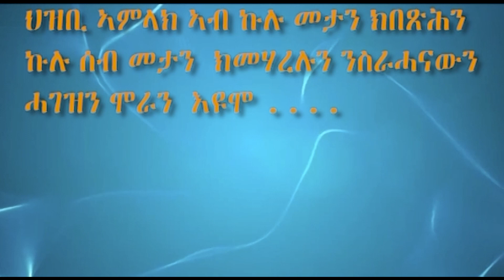Tahgas TV እዚ ካህን እዚ ከበይ እዩ መበቆሉ?